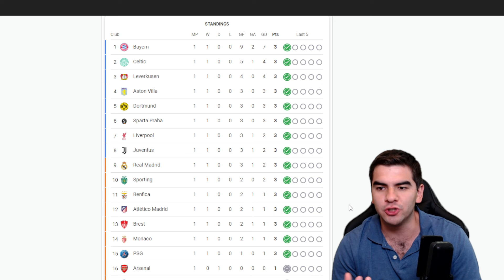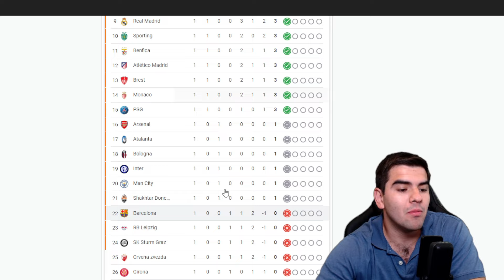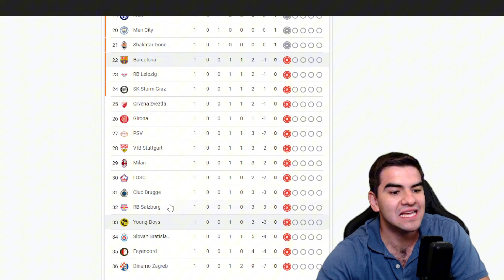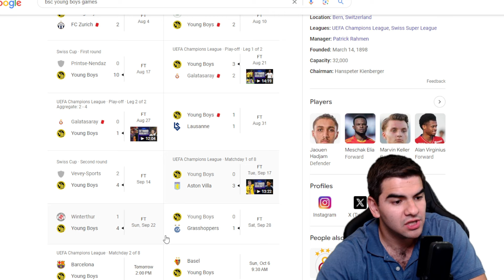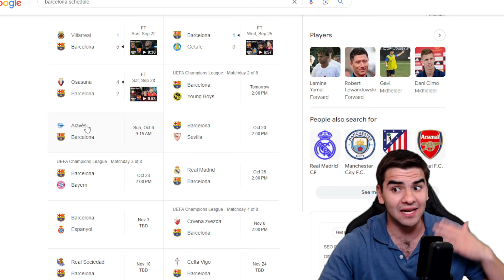¡REGRESA LA CHAMPIONS! MI ALINEACION Y PRONOSTICO DEL BARCA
En este video hablo del partido que tiene el Barca en la champions! Va a ser una locura!